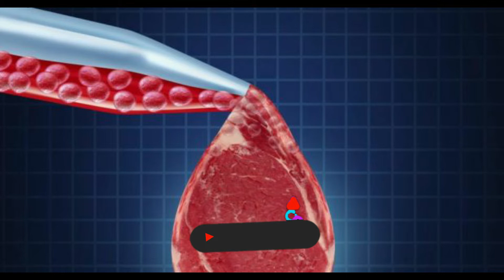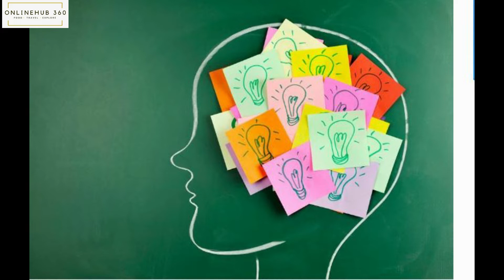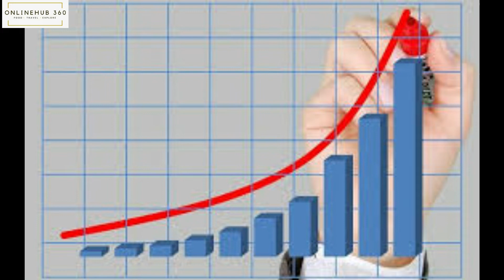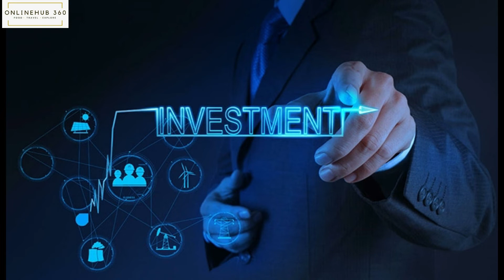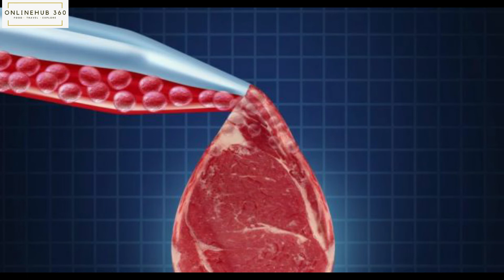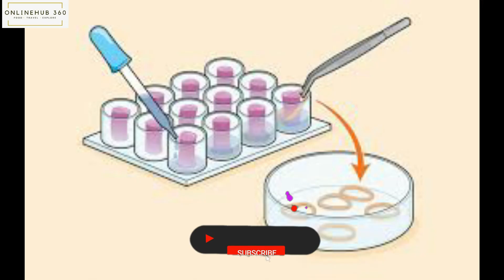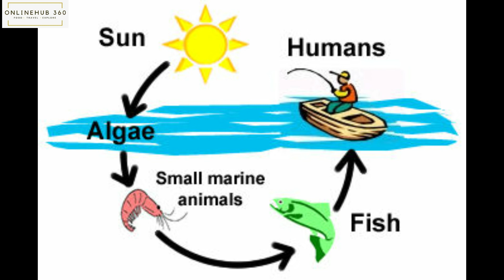Artificial Meat by 2025 | How Lab Grown Meat is Made | செயற்கை இறைச்சி | Memphis Meat | Tamil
Cultured meat is meat produced by in vitro cell culture of animal cells, instead of from slaughtered animals. It is a form of cellular agriculture. Cultured meat is produced using many of the same tissue engineering techniques traditionally used in regenerative medicine.